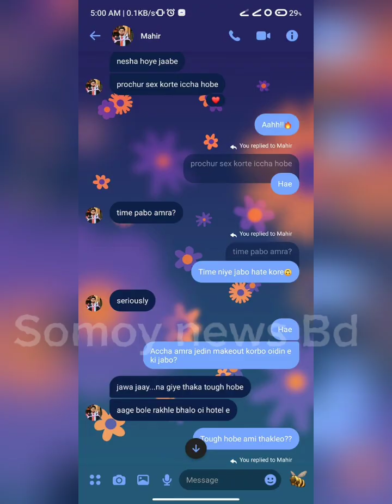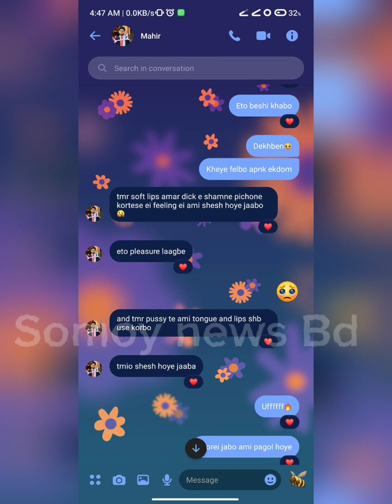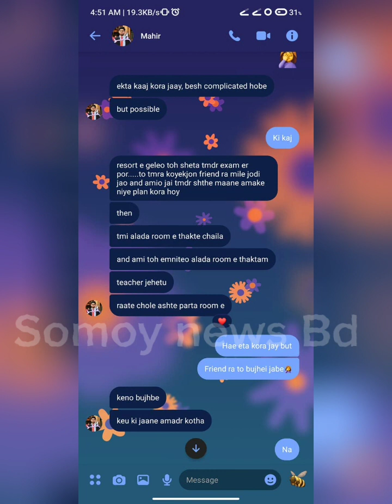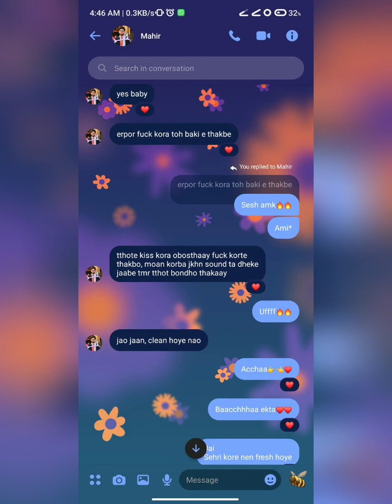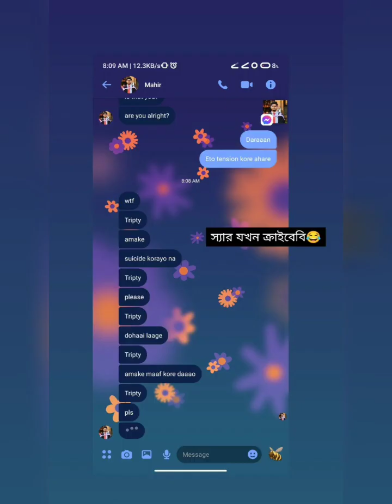রাজউক এর স্যার ও তৃপ্তি আপুর এক্সপোজ ❤️ Part - 2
Part - 2: রাজউক এর স্যার ও তৃপ্তি আপুর এক্সপোজ ❤️